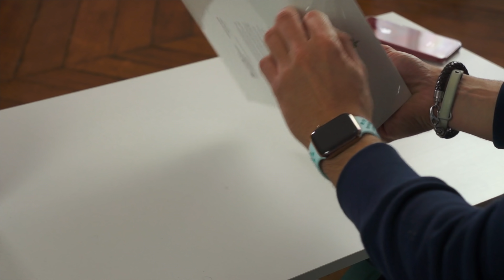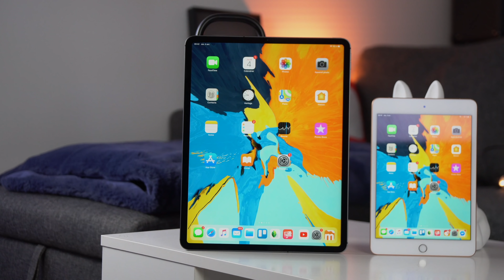Je déballe 12 nouveaux produits Apple !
Apple a lancé sa nouvelle collection de printemps, voyons tout ça !

Acheter le boitier de recharge sans fil des AirPods

- Snapchat : TheiCollection - - - - -